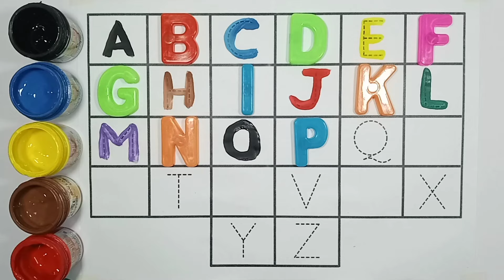Collection of uppercase & lowercase alphabet dotted lines, ABCD alphabet writing, alphabet song A -Z